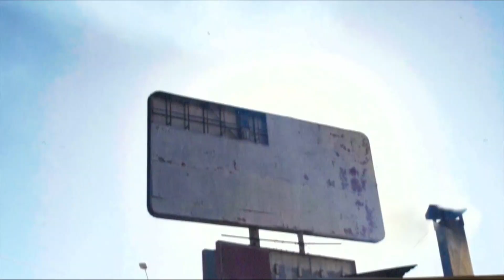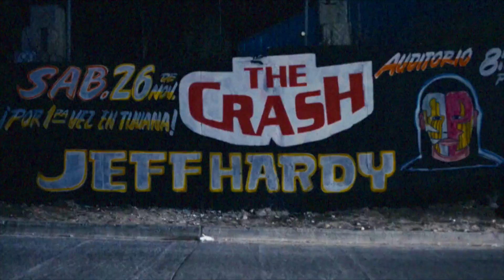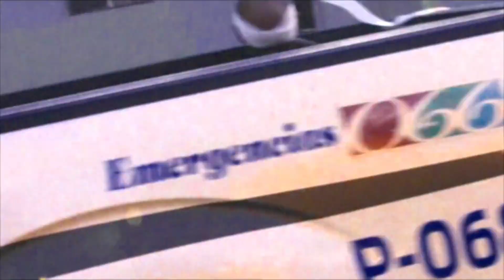Lola Colt - Aloha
from "Humand Made" 2019